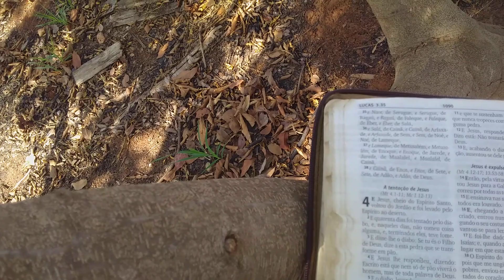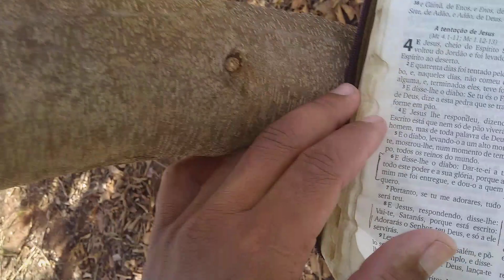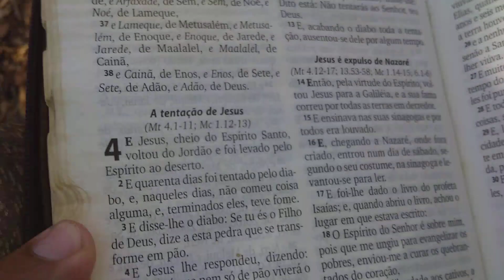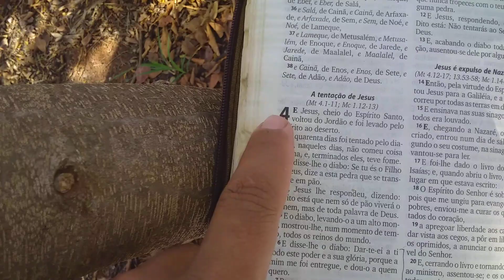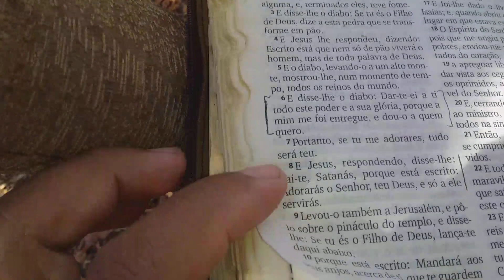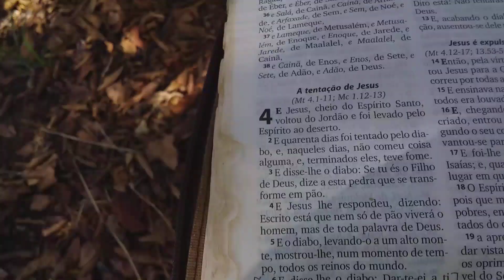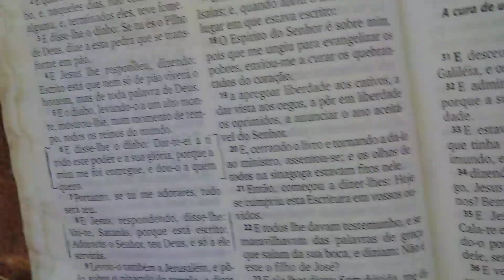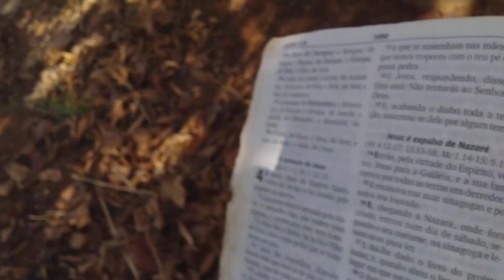TENTAÇÕES VÊ?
Escreva se no canal da um apoio ai pra fortalecer o canal que Deus abençoe a todos lembrando quem ajuda esse canal não vai ajudar só eu pode estar ajudando vc mesmo futuramente todo os escrito desse canal os que mais precisar